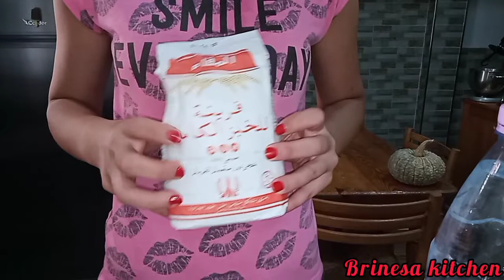BAGHRIR À LA FARINE COMPLÈTE 🥞 بغرير بالفرينة الكاملة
في هذا الفيديوا راح نوريلكم طريقة جديدة نتاع كيفية تحضير بغرير بالفرينة الكاملة 😋

المقادير:
 345غ فرينة كاملة (3 كؤوس)
ملعقة كبيرة خمارة (10غ)
قرصة ملح
1/2 ملعقة كبيرة بيكاربونيت (10غ)
566مل ماء دافىء(3 كؤوس)

وصفة جديدة على قناتي كل جمعة على الساعة 16سا 👌 كونوا فالموعد 😉

الأنستقرام : brinesa_kitchen@
الفايسبوك : BRINESA KITCHEN
تيك توك : kitchenbrinesa@

Dans cette vidéo je montre une nouvelle méthode de COMMENT PRÉPARER le BAGHRIR À LA FARINE COMPLÈTE 😋

LISTE DES INGRÉDIENTS:
 345g de Farine (3 Verres)
1 CÀS de Levure Boulangère (10g)
1 Pincée de Sel
1/2 CÀS de Bicarbonate de Soude (10g)
566ml D'Eau Tiède (3 Verres)

❤ Une nouvelle recette sur ma Chaîne chaque VENDREDI à 16H 👌 Restez branchés 🤗